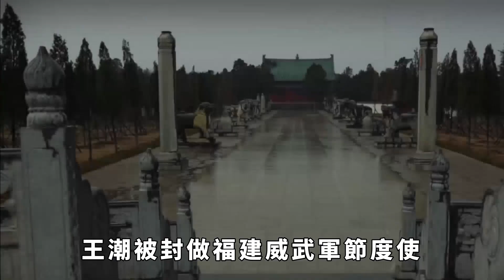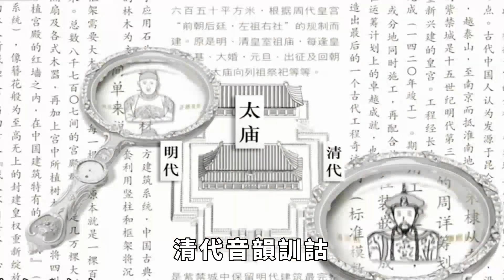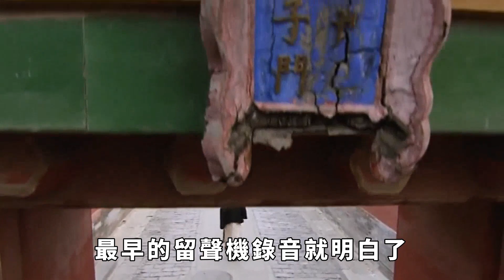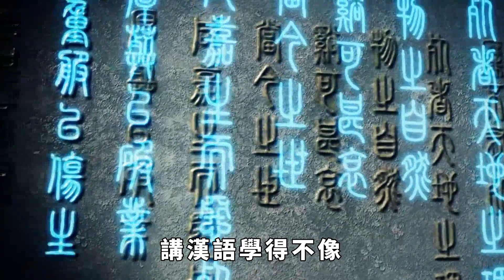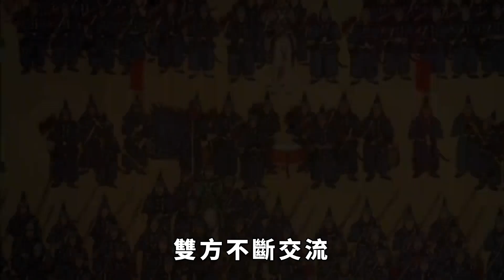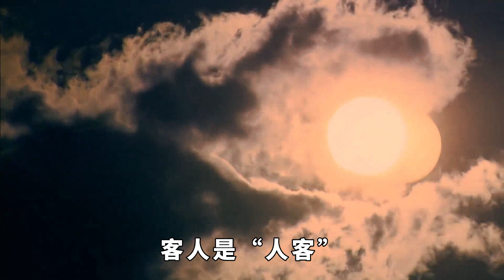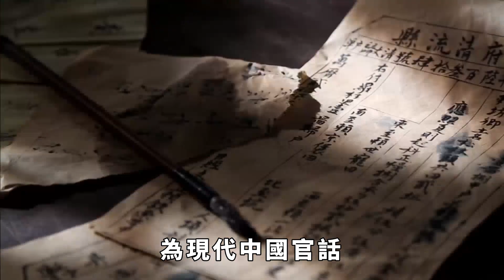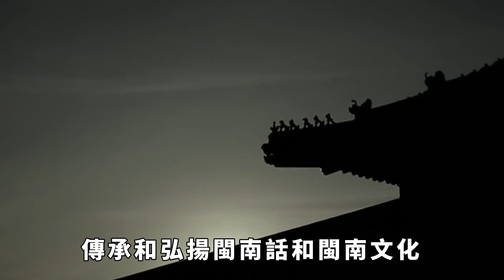閩南話備受調侃，究竟是華夏正音，還是南蠻語【歷史解讀】趣味歷史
如果你有幸穿越到唐朝，用什麼語言能與唐人交流？答案是閩南話，因為閩南話是最接近唐朝時期漢話的語言。